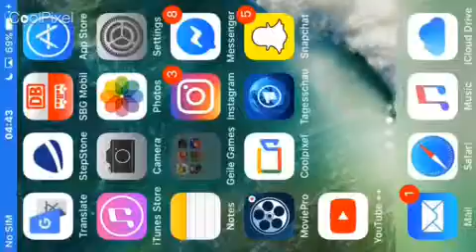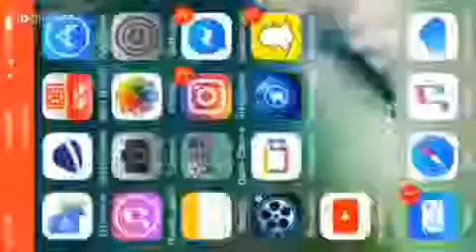Let's Play Tank Stars #3